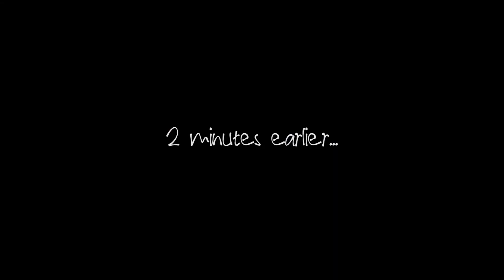Glub Glub Water Dance Behind the Scenes Youtube Prank | Lauren Francesca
It's the Glub Glub Water Dance, the newest craze online!

Aaron Michael King
Tom Funk
Jason T. Barr @personontheweb
Jason-Allen Barr @sosuperjason
Jeff- @wrecklesseating

Edward-Clinton Vasquez @callmeeweezy Send me Fan Mail Letters pictures and cool stuff for me to open in my videos! I open everything you all send me!
Lauren Francesca
155 W washington Blvd #417
Los Angeles CA 90015 fan mail
Lauren francesca
155 w washington blvd #417